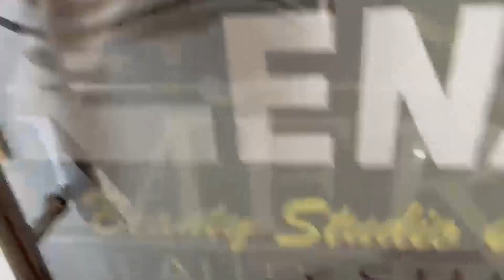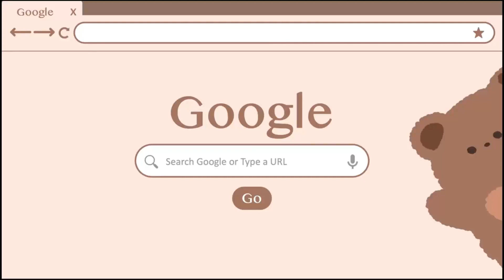নিলম্বিত অতিৰিক্ত আৰক্ষী অধীক্ষক শুভলক্ষ্মী দত্তক গ্ৰেপ্তাৰ